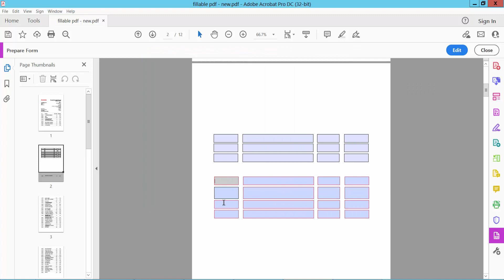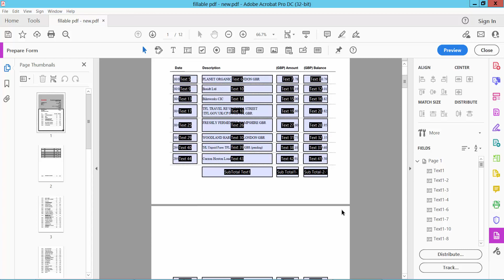How to select multiple text boxes at once (Prepare Form) using Adobe Acrobat Pro DC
Hello everyone, Today I will show you. How to select multiple text fields (Prepare Form) using Adobe Acrobat Pro DC.